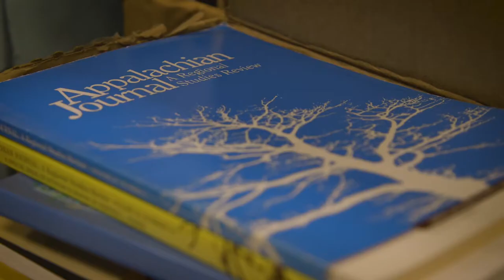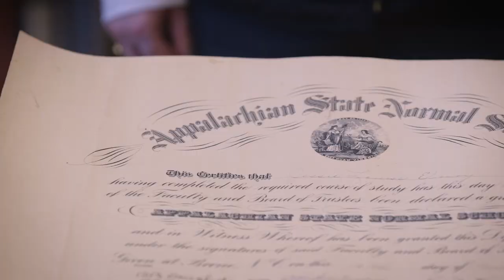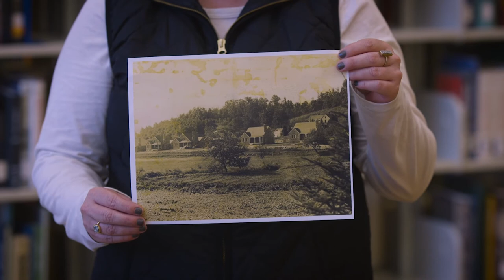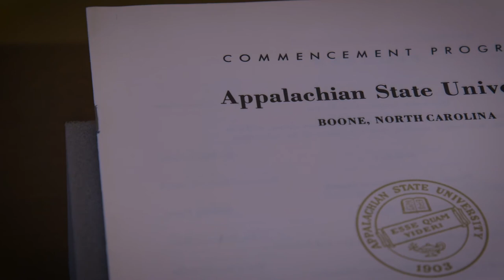Inside the Archives with Kim Sims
Join Kim Sims, Coordinator of Special Collections and University Archivist, as she takes us on a journey through Appalachian State University's past with items from the archives that bring our history to life!